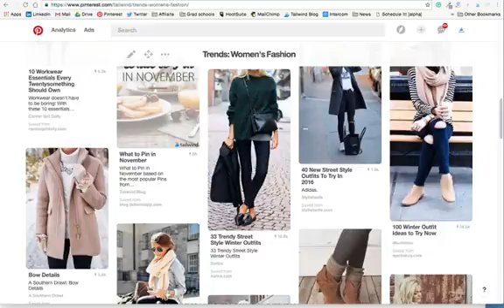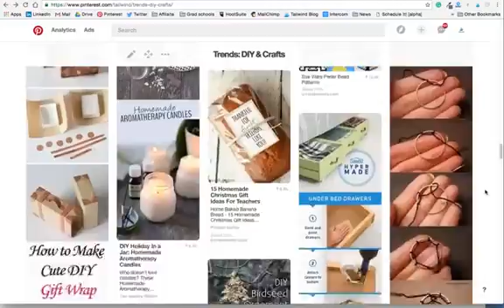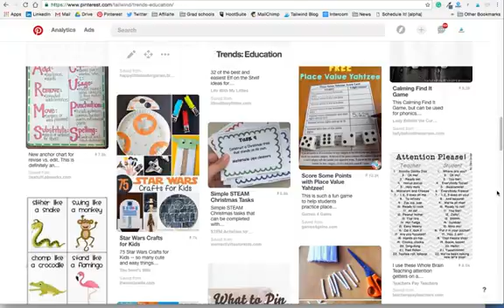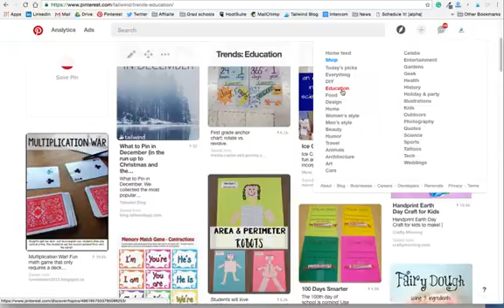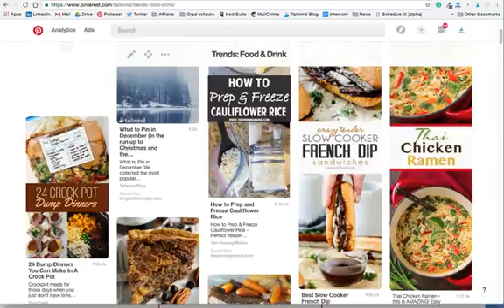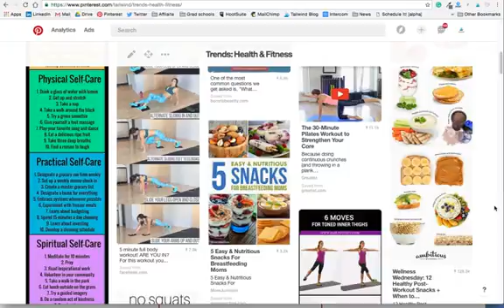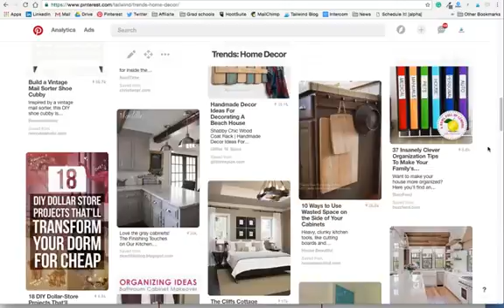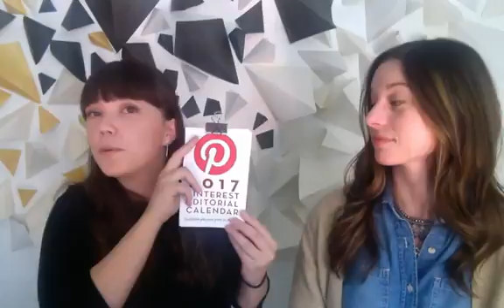What To Pin on Pinterest In December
December is a busy time on Pinterest. To take advantage of all the holiday activity it's important that we Pin intelligently during the run up to Christmas and the New Year. In this Facebook Live video we will look at the Pins that performed this time last year from across the most popular Pinterest categories to see what trends took off in December.